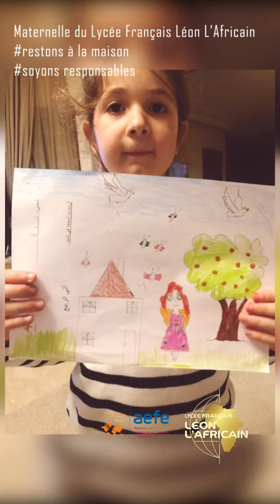une rétrospective des trés belles activités de nos enfants de la maternelle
On finalise cette 5éme semaine de confinement avec une rétrospective des trés belles activités de nos enfants de la maternelle du Lycée Français Léon L'Africain.